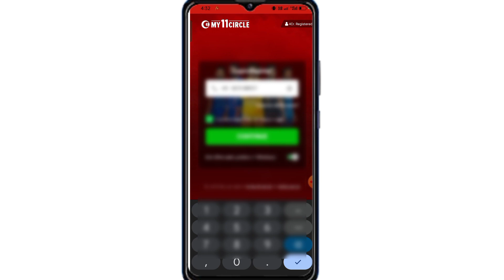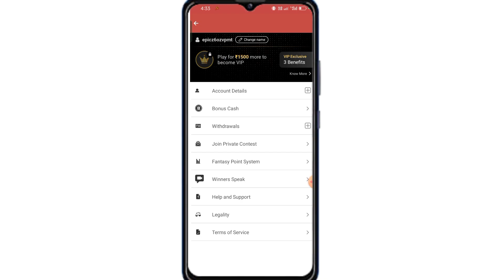My11Circule Me I'd Kaise Banaye 2024 | How to Make I'd In My11Circule 2024